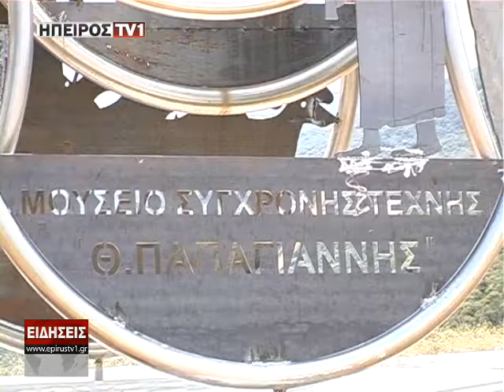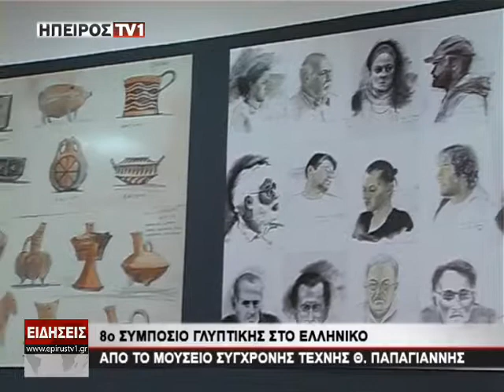Ειδήσεις | 8ο Συμπόσιο γλυπτικής στο Ελληνικό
epirustv1.gr | 8ο Συμπόσιο γλυπτικής στο Ελληνικό | 17/08/2017